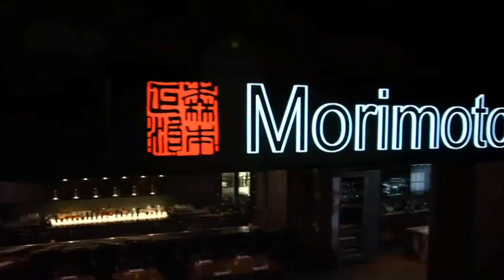La mejor tortilla de maíz azul se elabora en Las Vegas | Parte 2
Mas de la historia de la chef mexicana Mariana Alvarado en las Vegas, Nevada